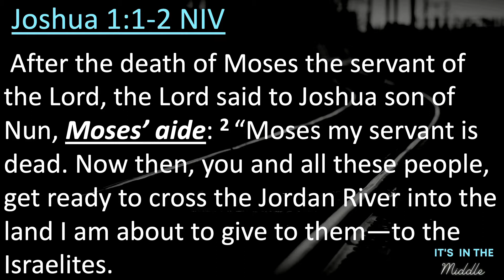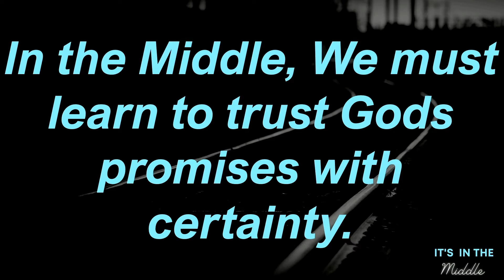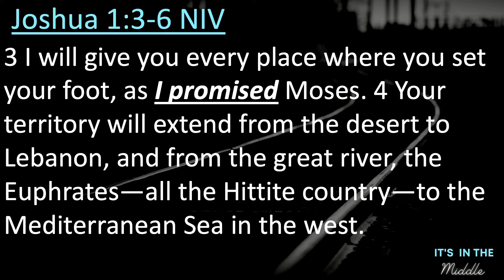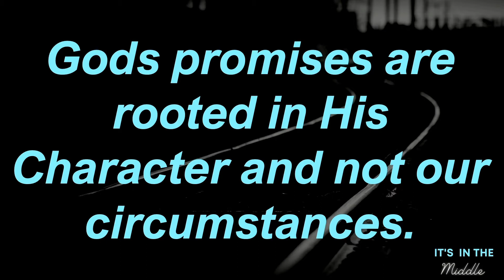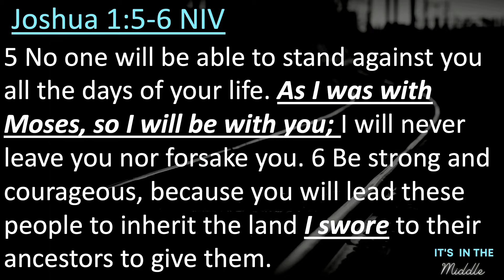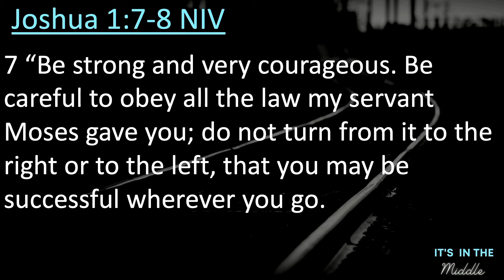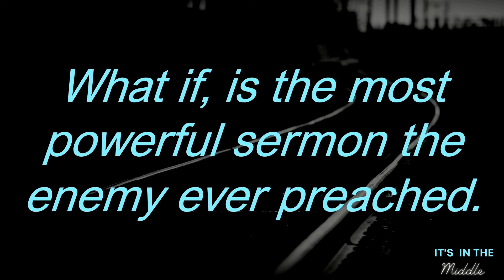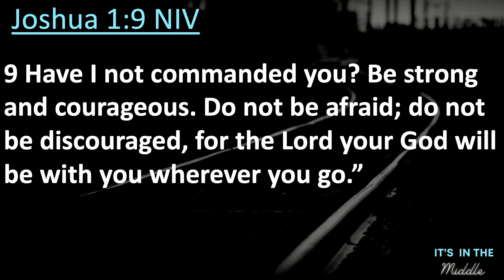It's in the Middle - Trusting God with Certainty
Pastor Chris Gilbert